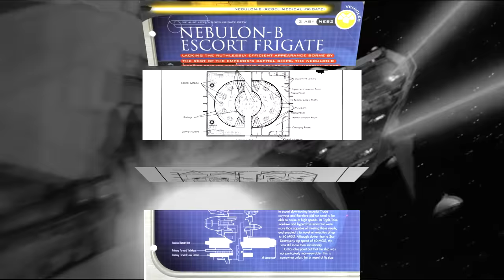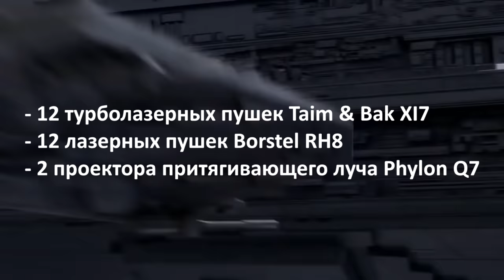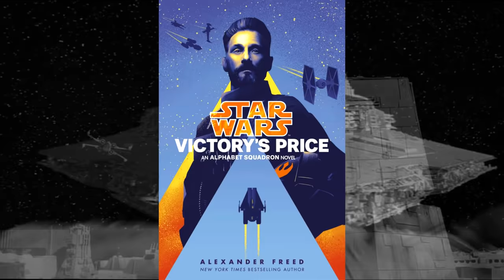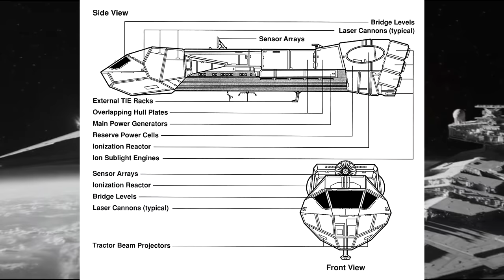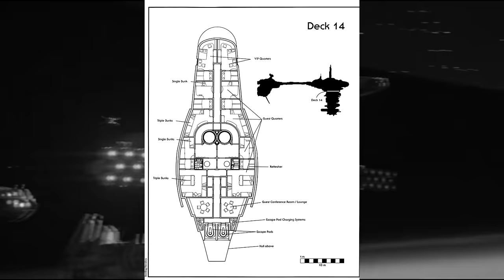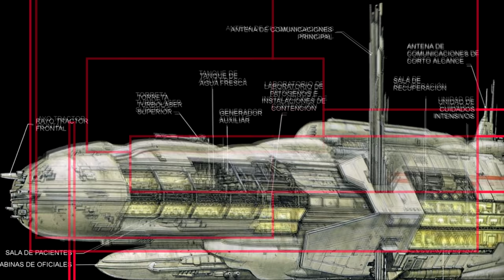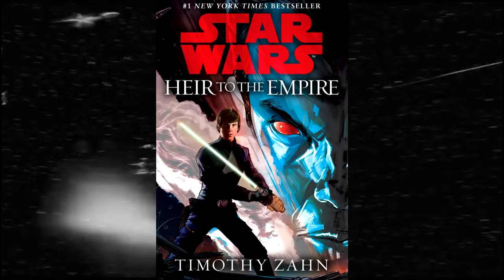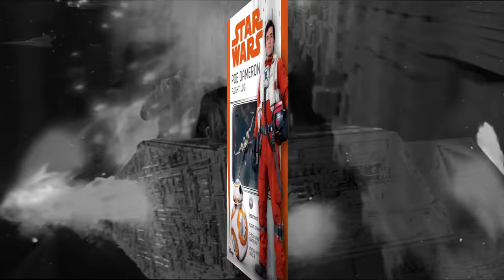Эскортный фрегат Небулон-Б / EF76 Nebulon-B escort frigate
Вот и дошла очередь до одного из самых любимых ЗВшных кораблей в классах фрегат и легкий крейсер (в ЗВ это, по сути, одно и то же). Хотя Небулон-Б создавался для борьбы с пиратами и сопровождения караванов «пузатых» (транспортных судов), он мог выполнять и множество других задач, таких как рейдерство на вражеских коммуникациях, дальняя разведка, исследовательские миссии. Некоторые владельцы превращали свои Небулоны в госпитальные суда (эдакие летающие больницы). Встречались даже варианты Небулона переделанные в авианосцы и транспортные корабли. Обо всем этом рассказывается в данной видео-статье.

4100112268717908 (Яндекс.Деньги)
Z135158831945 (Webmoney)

00:00 – вступление
06:55 – предшественники фрегата и причины появления Nebulon-B
18:13 – начало серийного производства фрегата Nebulon-B
26:10 – про вооружение фрегата
32:59 – про ангары и авиагруппу фрегата
45:06 – могли ли истребители уничтожить Nebulon-B? Про уязвимости фрегата.
53:24 – про двигатели фрегата Небулон-Б
59:19 – несколько боевых инцидентов, когда двигатели подводили Nebulon-B
1:14:49 – про гипердвигатели и реактор фрегата
1:18:14 – капитанский мостик фрегата Nebulon-B
1:22:34 – про экипаж фрегата и внутреннее устройство фрегата
1:26:30 – почему у Nebulon-B такой тонкий перешеек между передней и задней секциями
1:29:20 – броня и щиты фрегата Nebulon-B
1:33:45 – сенсоры фрегата и использование Nebulon-B в ролях разведывательного и флагманского корабля
1:38:55 – превращение повстанцами фрегатов в мобильные госпитали
1:56:29 – необычные модификации Небулонов-Б
2:04:47 – улучшенные варианты фрегата: Nebulon-B2, фрегат тип «Корона», Nebulon-С и Nebulon-K

Список использованных источников:

1. «Star Wars Sourcebook», стр. 31
2. «Starships of the Galaxy», издания 2007 года, стр. 120
3. «Rebel Alliance Sourcebook», вторая редакция, стр. 60-61
4. «X-wing: The Official Strategy Guide»
5. «TIE Fighter: The Official Strategy Guide»
6. «Technical Journal», Том 3
7. «The Essential Guide to Vehicles and Vessels», стр. 130-131
8. «The New Essential Guide to Vehicles and Vessels», стр. 110-111
9. «Star Wars: Trilogy Sourcebook», стр. 142-143
10. «Behind the Magic»
11. «The Thrawn Trilogy Sourcebook», стр. 216-217
12. «The Official Starships & Vehicles Collection» № 38, стр. 1-3
13. «Star Wars: Age of Rebellion Core Rulebook», стр. 278-279
14. Модули Star Wars D20: «Traitor's Gambit», «Echoes of the Jedi», «The Core of Corruption», «Reckoning of Wraiths» и «The Gem of Alderaan»
15. «Technical Specifications: Spacecraft of the Imperium and the Rebel Alliance»
16. «The Essential Guide to Warfare», стр. 115
17. «Edge of the Empire Core Rulebook», стр. 268
18. «Age of Rebellion Core Rulebook», стр. 278-279
19. «Starfall»
20. «Black Ice»
21. «Planets of the Galaxy», том 2, стр. 26-29
22. «Star Wars Planets Collection»
23. «Shadows of the Empire Planets Guide»
24. «Classic Campaigns»
25. «Star Wars Gamemaster Kit»
26. «Strongholds of Resistance»
27. «Imperial Sourcebook», второй редакции
28. «Galaxy Guide 6: Tramp Freighters»
29. «Galaxy Guide 9: Fragments from the Rim»
30. «Secrets of the Sisar Run»
31. «Cracken's Threat Dossier»
32. «Lords of the Expanse»
33. «Star Wars Gamemaster Kit»
34. Журнал «Challenge» № 46
35. «Platt's Smugglers Guide»
36. «Endgame»
37. «Pirates & Privateers»
38. «Dark Empire Sourcebook»
39. «The DarkStryder Campaign»
40. «The Jedi Academy Sourcebook»
41. «The Far Orbit Project»
42. «Rules of Engagement: The Rebel SpecForce Handbook»
43. «Classic Adventures», том 5
44. «Starships of the Galaxy», издания 2007 года, стр. 120
45. «Coruscant and the Core Worlds»
46. «Hero's Guide»
47. «Empire at War Force of Corruption: Prima Official Game Guide», стр. 92
48. Журнал «Star Wars Insider» № 159
49. «Ultimate Star Wars»
50. «On the Front Lines»
51. «The Rebel Files»
52. «Encyclopedia of Starfighters and Other Vehicles»
53. «Starships and Speeders»
54. «The Last Jedi: Incredible Cross-Sections», стр. 10-11
55. «The Official Star Wars Fact File» № 13
56. «The Official Star Wars Fact File» № 15
57. «The Complete Star Wars Encyclopedia», том 1, стр. 144 и том 2, стр. 365
58. «Poe Dameron: Flight Log»
59. Роман «Shadows of the Empire»
60. Роман «X-Wing: Rogue Squadron»
61. Роман «X-Wing: Wraith Squadron»
62. Роман «X-Wing: Iron Fist»
63. Роман «X-Wing: Solo Command»
64. Роман «The Courtship of Princess Leia»
65. Роман «I, Jedi»
66. Роман «Darksaber»

Весь список источников в описание не влез. Продолжение в закрепленном комментарии под видео.